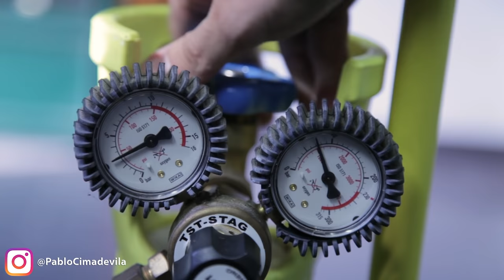PLATINUM 1 CARAT DIAMOND RING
Thanks to:

Carbide burs and cutters, diamond instruments, polishers, abrasives and steel instruments.

Harrope 03:45 - Motorized camera slider

I’m a jewelry designer. In this channel you can find the beauty of the small things.